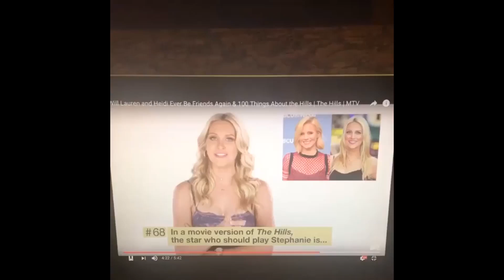Courtney Stodden calls out Brody Jenner for remarks against women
Courtney Stodden calls out Brody Jenner for being 'derogatory towards women'

'He's an a**hole!' Courtney Stodden blasts Brody Jenner for being 'derogatory towards women' as she goes on a late night rant

This star has been having a tough and emotional time of late, so when she became the butt of a joke she was not about to hold back.
Courtney Stodden went on a late night rant about Brody Jenner after he made a joke about her acting skills.
The 21-year-old slammed The Hills star in a profanity-filled Instagram video on Thursday.

'He's an ass!' Courtney Stodden went on a late night rant about Brody Jenner after he made a joke about her acting skills on Thursday
Courtney - who recently suffered a miscarriage - was enraged after Brody suggested his Hills co-star Stephanie Pratt by played by Courtney if the show was ever made into a movie.
The 32-year-old said during a 100 Things About the Hills segment that having Courtney play Stephanie was punishment, 'that's what you get Stephanie for talking s**t'.

After replaying what Brody said, Courtney - who was drinking champagne and smoking in her kitchen - exploded.
'Oh my God, don't even get me started on that Brody Jenner. He's an a**hole, seriously. You know what? He is such an ass,' Courtney raged while wearing just a red bra and shorts with a scarf covering her newly-shaved head.

Didn't like the joke: Courtney - who recently suffered a miscarriage - was enraged after Brody suggested his Hills co-star Stephanie Pratt by played by Courtney if the show was ever made into a movie

Not holding back: After replaying what Brody said, Courtney - who was drinking champagne and smoking in her kitchen - exploded

Explanation:  The 21-year-old captioned the video, '@brodyjenner this is why he is an ass'
'One, he's derogatory toward women. Basically, like categorizing women that they're talentless regardless of how they look.
'Even if they a certain way, ''oh, she looks like that she can't act.'' F**king asshole seriously.'
Courtney has been struggling to deal with her grief after miscarrying her first pregnancy with husband Doug Hutchinson, 56, so the joke was salt in a very painful wound.

Making her feelings clear: The star said Brody is 'an a**hole' who is derogatory towards women and judges them based on looks

Bad timing: Courtney has been struggling to deal with her grief after miscarrying her first pregnancy with husband Doug Hutchinson, 56, so the joke was salt in a very painful wound
She continued: 'Two, kicking a woman when she's down. I have being dealing with so much lately. Your timing is s**t, Brody.
'And three, I don't think YOU can act. So why don't we do an act-off,I challenge you to one. I can act circles around your ass.
'So an act-off or f**k off. P***k. I can't even deal with him.'

It's on: Courtney then challenged The Hills star to an 'act-ff' saying act-off or f**k off
Courtney is on much better terms with another The Hills star, Heidi Montag, with whom she appeared on the Mother Daughter Experiment with.
Last week, Courtney posted an Instagram picture of some roses Heidi had sent her.
Courtney captioned the picture: 'Thank you @heidipratt for the beautiful flowers so thoughtful.'

Kind thoughts: Courtney is on much better terms with another The Hills star, Heidi Montag, who sent her flowers last week